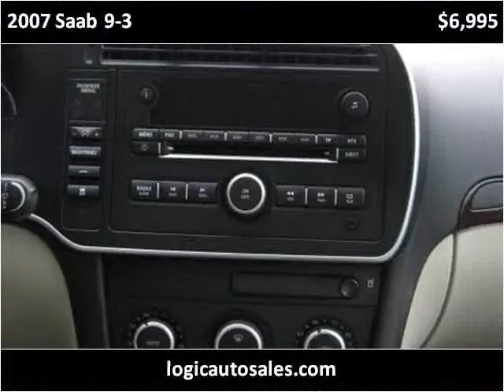2007 Saab 9-3 Used Cars Cleveland OH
This 2007 Saab 9-3 is available from Logic Auto Sales.